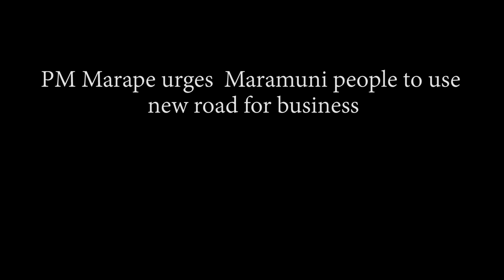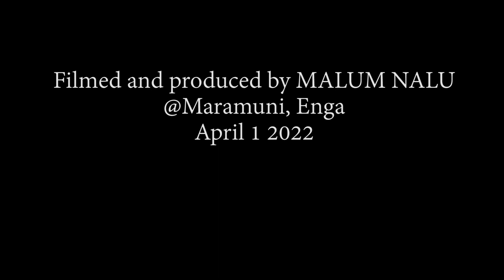PM Marape urges Maramuni people to use new road for business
Prime Minister Hon. James Marape has appealed to the people of remote Maramuni in Enga to use the new Maramani Road to bring their gold and agriculture produce to market, as well as attract tourists.

He urged them not to cause trouble along the road, which will eventually become the Enga-Sepik Highway linking Enga and East Sepik.

PM Marape made the call in Maramuni on Friday (April 1 2022) when opening the K15 million 57km Maramuni Road linking Maramuni to Wabag, and launching the Enga-Sepik Highway which will link Maramuni to Karawari in East Sepik.

Maramuni has a flourishing alluvial gold mining industry and untapped agriculture and tourism potential. Coffee grows well there.